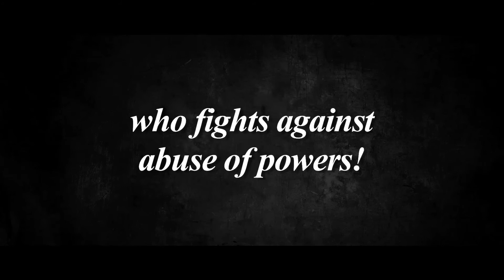Unbowed Trailer (부러진 화살)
The controversial "Unbowed" dramatizes the true story of a math professor, Kim Kyung-ho, who in 2007 was arrested for supposedly shooting a crossbow at the appellate judge who in Kyung-ho's opinion unfairly dismissed his case. Kyung-ho had been fired by a University for questioning the validity of a math question on the entrance exam. Frustrated, he confronts the judge outside of his apartment with a crossbow.  Media frenzy ensues when the judge accuses Kim of shooting him with an arrow. Kim's wife approaches Park Jun, a lawyer heavily in debt to take on the case.  After struggling with their relationship, Kim and Park, both underdogs, join forces to fight against injustice and find themselves in the process. (Wikipedia)